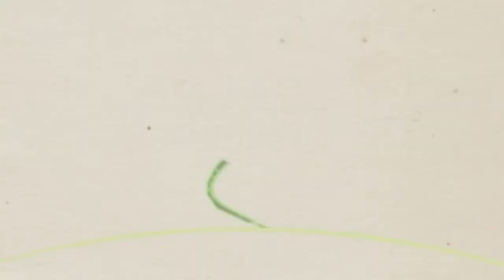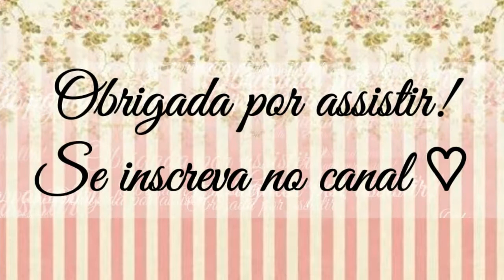Linha TEZ Natura + Limpeza de pele ♡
Aqui falando sobre essa linha para peles mistas e oleosas. E fiz uma limpeza de pele com vocês para que vocês conheçam a fundo os produtinhos.
✐ Gel de limpeza Preço sugerido: R$ 29,90 / Refil: R$ 23,90
✐ Hidratante protetor Matificante FPS 15 - Peles mistas a oleosas. Preço Sugerido: R$ 34,90 / Refil: R$ 27,90